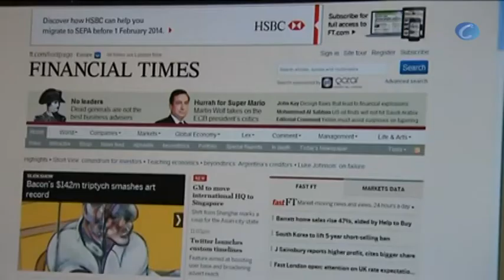El Ayuntamiento de Madrid asumirá la limpieza si no hay acuerdo en 48 horas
Madrid, 13 noviembre (CERES TV | EFE)

La alcaldesa de Madrid, Ana Botella, ha dado hoy 48 horas a empresas y sindicatos para alcanzar un acuerdo en la huelga de limpieza y ha avisado de que, de no ser así, llevará a la Fiscalía la situación creada por esta "huelga salvaje" y encargará a la empresa pública Tragsa los servicios mínimos.

Botella ha formulado este anuncio en una comparecencia con motivo de la novena jornada de huelga en el servicio de limpieza viaria y mantenimiento de jardines en el Ayuntamiento de Madrid, convocada por los sindicatos en protesta por la presentación de un ERE para algo más de 1.100 de los 6.000 trabajadores del sector.

Los servicios de servicios mínimos de Tragsa se mantendrían "tanto tiempo como dure el conflicto" y los gastos y costes se repercutirán, ha agregado Botella, a las concesionarias del servicio, que según Botella son las que tienen la obligación de cumplir los servicios mínimos.

Leer más en CERES TV